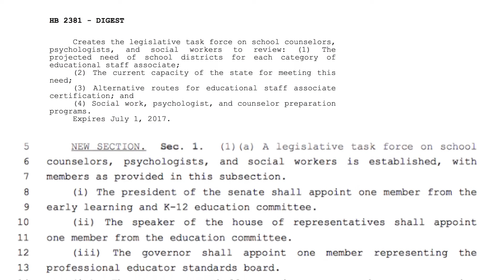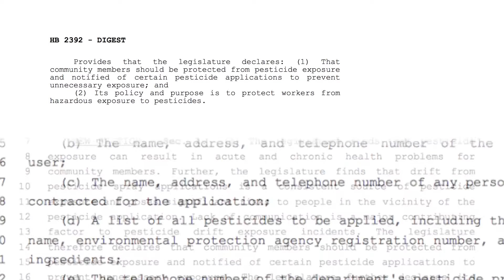Rep. Lillian Ortiz-Self on School Counselors, Pesticide Drifts, and Transportation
01/14/16 - Rep. Lillian Ortiz-Self (D-Mukilteo) talks about House Bill 2381, which addresses the social and emotional needs of children in Washington schools, and House Bill 2392, to create a central database for residents to be informed on the pesticides used in the agricultural industry statewide. She also talked about the transportation package passed last session and the jobs it is creating in Snohomish County.